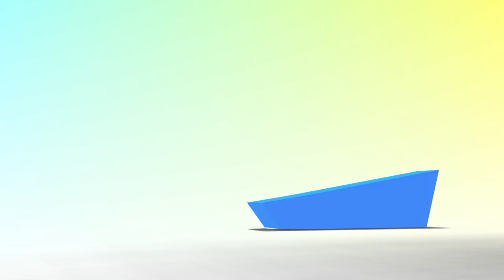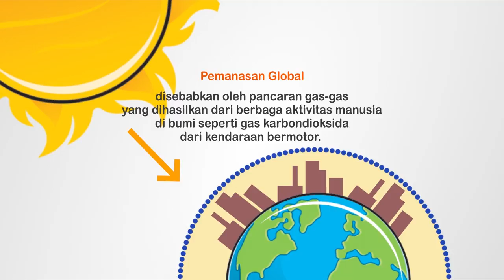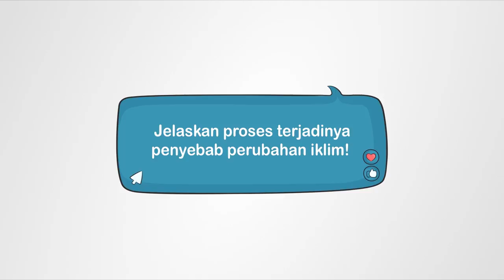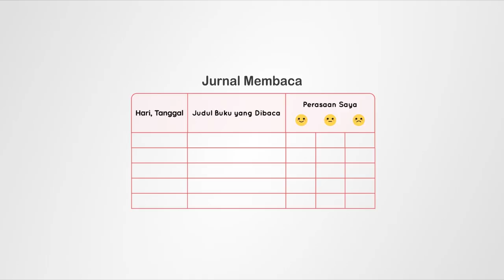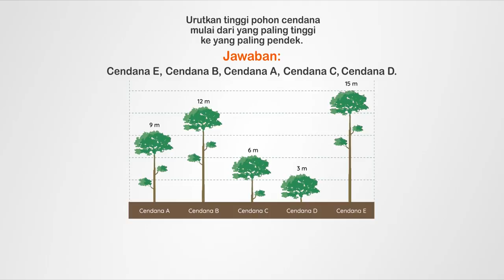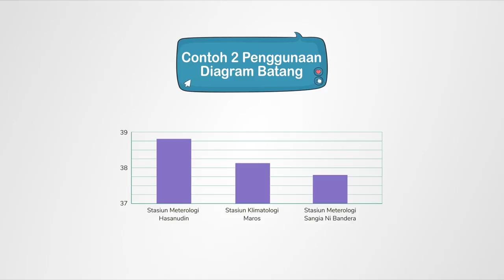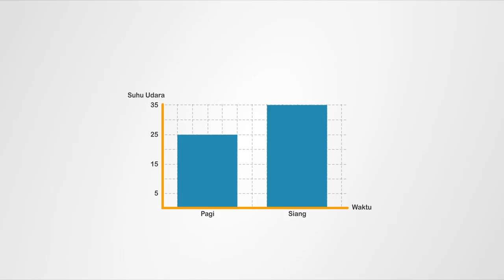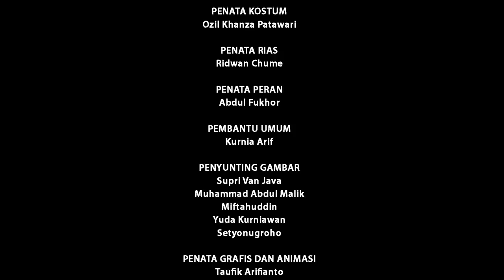BDR | SD Kelas IV| Episode 30 Perubahan Iklim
Halo sahabt Edukasi,

Pernah mengalami cuaca yang sesaat panas, tiba-tiba hujan deras? Itulah yang terjadi akibat perubahan iklim akibat pemanasan global. Kakak dan Adik lalu membahas kerugian-kerugian yang terjadi akibat memburuknya gejala alam.  Misalnya, beberapa tanaman yang terancam punah. Hm… ada banyak kosakata baru yang dipelajari Adik dari peristiwa alam ini ya?